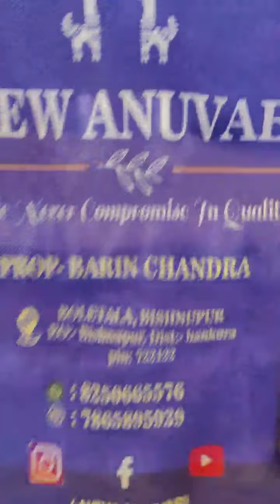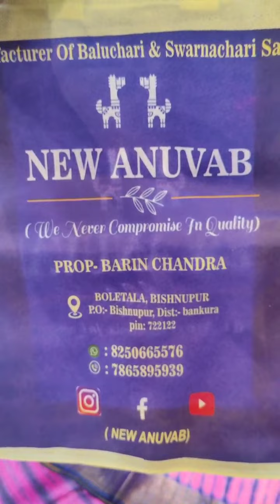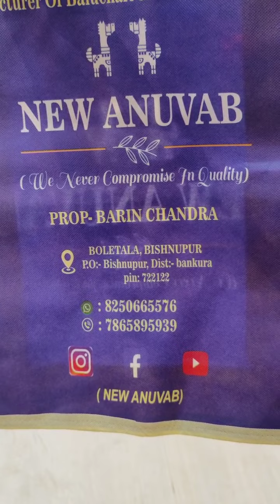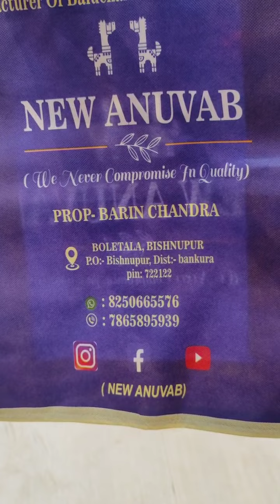BOOKING NO-8710030592 SILKMARK CERTIFIED✅✅TUSSAR SPECIAL .NO COD❌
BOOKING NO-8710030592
SILKMARK CERTIFIED✅✅

TUSSAR SPECIAL .